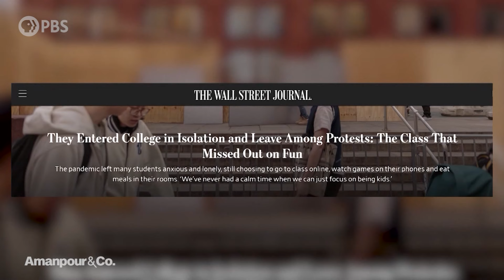The Class of ‘24: Entered College During COVID-19, Graduating Among Protests | Amanpour and Company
The protest movement is sweeping college campuses just weeks before graduation. This year’s graduating class comprises the same group whose high school graduation was disrupted by the COVID pandemic. Wall Street Journal Higher Education Reporter Douglas Belkin talks to Hari Sreenivasan about the unique circumstances facing these students.